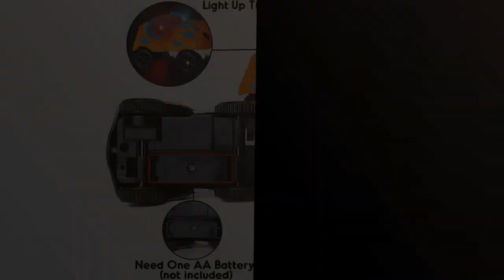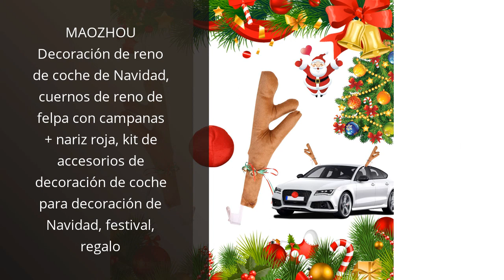【COCHES DE NAVIDAD】Los 6 mejores coches de navidad para disfrutar esta temporada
✋  Aquí están los 6 mejores coches de navidad para disfrutar esta temporada disponibles en el mercado.

🔽🔽🔽 ENLACES DE COMPRA COCHES DE NAVIDAD 🔽🔽🔽

1) Yeegnar Juguete de coche de dinosaurio teledirigido coche con luz LED coches de juguete para niños de 3 años de Navidad regalos de cumpleaños (verde)

2) Coches de Dinosaurios - Juguetes Niños 3 4 5 6 Años Pistas Coche Track Race Cars Coche Juguete Circuito Coches Niños Pista de Coches para Niño Niña Regalos Navidad

3) Tezam - Decoración de Navidad para Coche, de Peluche, diseño de Cuernos de Reno Rudolf y Nariz roja, con campanillas, 45 cm de Alto

4) Qhui Reno Auto, Cuernos de Reno para Coche Reno de Navidad para Coche Kit de Decoración de Cuernos de Reno Rudolf y Nariz Roja con Campanillas y Cola Decoración de Ventana de Coche para Navidad

5) MAOZHOU Decoración de reno de coche de Navidad, cuernos de reno de felpa con campanas + nariz roja, kit de accesorios de decoración de coche para decoración de Navidad, festival, regalo

6) FLOFIA 3 Kit Decoración de Mesa Madera Navidad con Adorno Colgante Navidad, Coche Madera de Mesa Fiesta Navidad, Árbol Navidad de Madera para Mesa, 2pcs Adornos de Madera + Colgante, 3 Tamaños

00:00 - Intro
00:05 - 1) Yeegnar Juguete de coche de dinosaurio teledirigido coche...
00:39 - 2) Coches de Dinosaurios - Juguetes Niños 3 4...
01:11 - 3) Tezam - Decoración de Navidad para Coche, de...
01:38 - 4) Qhui Reno Auto, Cuernos de Reno para Coche...
02:13 - 5) MAOZHOU Decoración de reno de coche de Navidad,...
02:47 - 6) FLOFIA 3 Kit Decoración de Mesa Madera Navidad...
03:20 - Outro